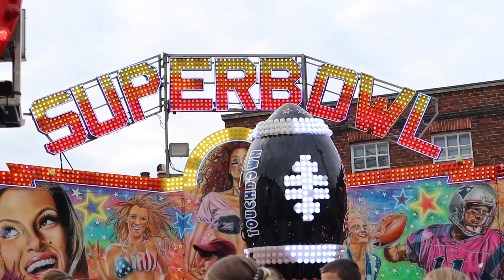Superbowl - Craig Danter @ Hereford May Fair 2023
Offride footage of Craig Danter's "Superbowl" ARM Touchdown at Hereford May Fair 2023.

Held on the 2nd - 4th May across various streets in the city centre of Hereford in Herefordshire with The Showmen's Guild at lessee.